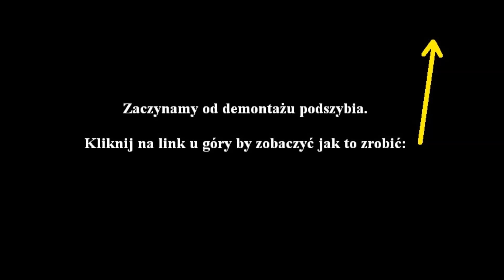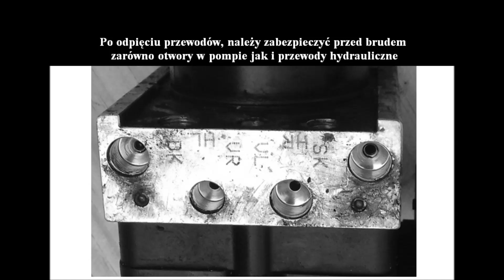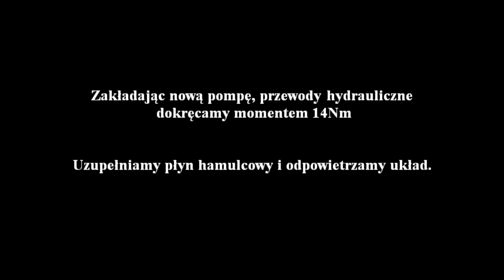Jak wykręcić, wymienić pompę ABS/ESP - Opel Astra H, Zafira B - C0131